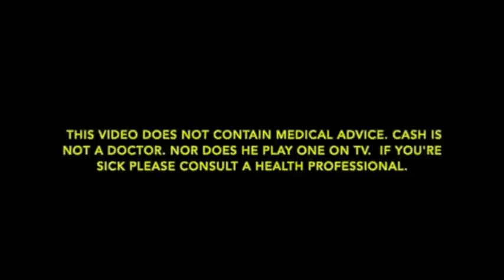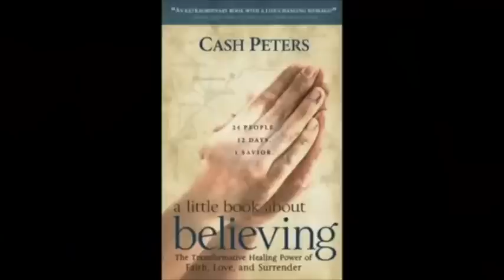How to Heal - a revolutionary approach to health problems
This video is a re-upload of original content made in early 2022.

During quieter moments of profound contemplation - when there are no pesky cats clawing holes in your shirt, for instance, or trying to steal food from your plate - have you ever wondered how great it would feel to step up like the hero you are and support Cash's channel? Well, here's your chance. Spoiler alert: it may give you a fuzzy, warm sensation inside. It's as easy as clicking on this lovely

Heads-up: new copies of Cash's 'A Little Book About Believing' have just gone up for sale on Ebay. $14.99. Get it while it's fresh.

In other news:

A) The ebook versions of the Believing book, 'Force of Habit', and MasterPeace' are, as usual, to be found on Amazon, but for hard copies of the first two please head over to eBay.com. 'Why Your Life Matters' is no longer available in paperback, just as an ebook on Amazon.

C) Newspaper headlines used in the video are included without the introductory phrase, "And this is how The Washington Post described it' or 'Here's what Forbes said on this topic last week' etc. This saves space and repetition, but that's what is originally intended.

Anyway, here they are, listed in no particular numerical order:

1) No spam, scams, bots, fake information, links to porno sites, gaslighting, or phony opinions presented as real comments.

2) No abuse, vulgarity, insults, or cursing. Don't be rude to - or about - me, or about other commenters, readers, etc. Say what you like, by all means, but try to be kind, polite, pleasant, and constructive.

3) Do not post bogus invitations that suggest viewers check out 'my' Instagram or Telegram page or that they should have a personal reading from me. I will NEVER send you an invite or contact you directly. I don't even contact my friends directly, so, rest assured, if it looks like I'm instigating an interaction, it's a scam.

4) No promoting products or websites. If you've written a book or put out your own video, I applaud you. But my comments section is the wrong outlet for plugging it.

5) No promoting other readers. This is a regrettable one. I have no objection to readers being referred to - of course. Some of them are terrific. However, a handful of viewers insist on plugging two readers in particular, and they do it relentlessly. It's never anyone else, always these two, and seems to be a conspicuous organized recruitment drive by their fan club, trying to harvest my subscribers for the benefit of those other channels. Because of that, I have to enforce this rule strictly. Bummer, but that's just how it is.

6) No time-stamping my videos. In other words, no going through the episode, noting the time that each topic begins, and posting an itemized list. We live in an increasingly divided and segmented world where people confine their focus solely to things that concern them, shutting out everything else, especially stuff that's happening in other countries. This viewpoint is unsustainable when the very survival of humanity depends on everyone pulling together as one. Time-stamping is not conducive to that. Please don't do it.

And now, Olive needs her filet mignon, so I must go. Thank you for your attention.